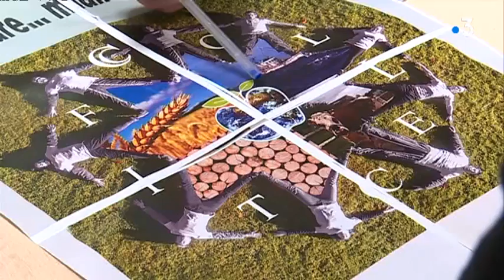Le lycée agricole d'Yvetot envoie 6 élèves au Salon de l'agriculture 2018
Six étudiants du lycée agricole d'Yvetot en Seine-Maritime participent au trophée National des lycées agricoles qui se tiendra lors du prochain salon de l'agriculture à Paris , du 28 février au 4 mars 2018.Depuis plusieurs mois ils se préparent avec leur vache IPSE. Comme tous les ans et depuis cinq ans, le lycée présente un groupe de jeunes au Trophée National des lycées agricoles (TNLA).La participation au trophée fait partie de leur cursus scolaire.